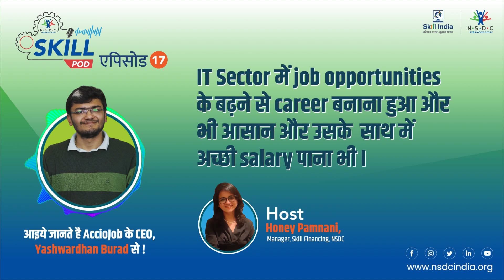NSDC SkillPod Ep -17 I AccioJobs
कॉलेज से लेकर फ्रेशर्स तक के लिए IT में हैं high demand, good pay opportunities.पाइए Yashwardhan Burad, CEO AccioJobs से मार्गदर्शन!

स्किलपॉड का 17वां एपिसोड सुनने के लिए अभी पर जाएँ।